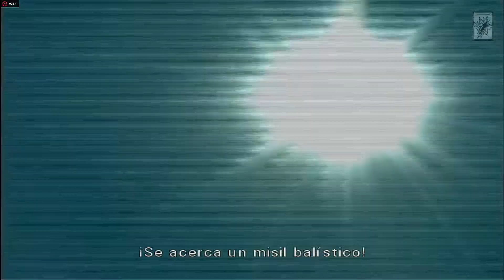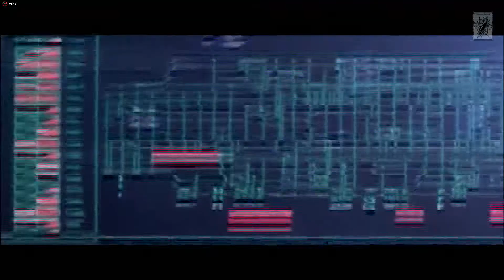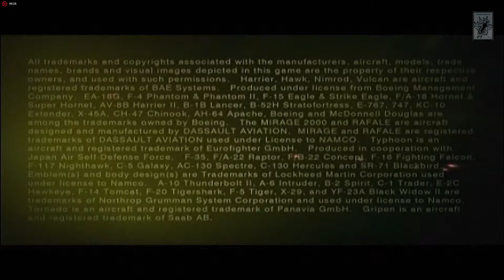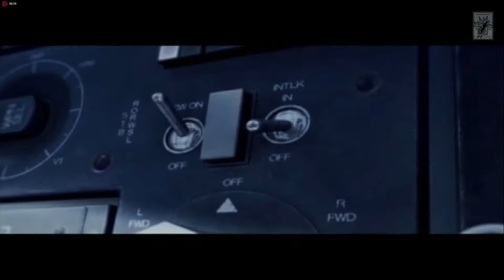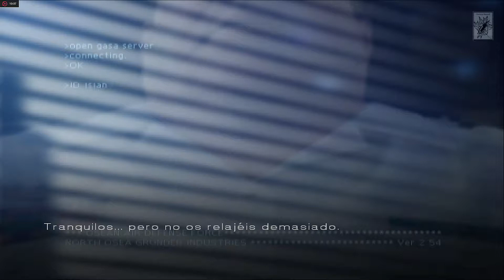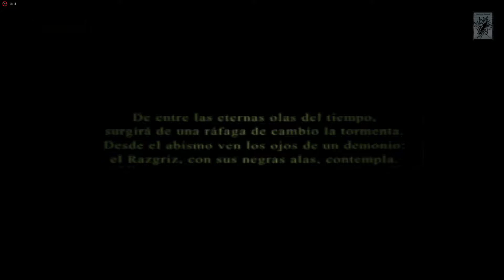Ace Combat 5 Gameplay Español - Intro + Mission 01: Shorebirds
Gameplay en español de Ace Combat 5 The Unsung War/ jefe de Escuadron, En Pc con pcsx2.